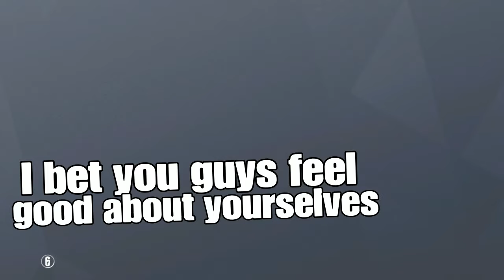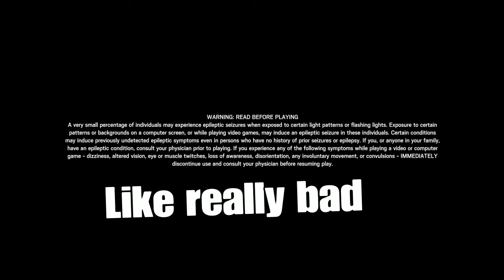RAINBOW SIX SIEGE - IDK What's Goin On